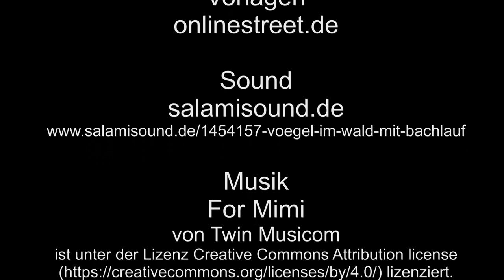Zu Besuch in der Wahner Heide – Biotop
Ein kleines Biotop in der Wahner Heide, Pflanzenvielfalt, Libellen und Frösche.

Vorlagen: onlinestreet.de